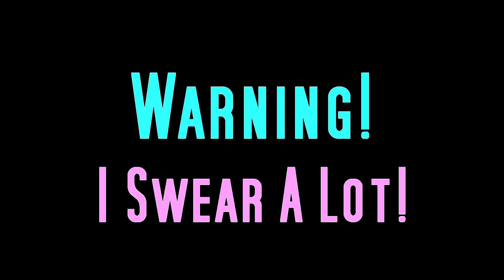The Stranded Dead | Ghost Of Tsushima: Legends - Foreman Plays Stuff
Today's Tale involves the dead themselves being brought back to life as Onryo, Ghosts Versus Ghosts if you will.
Also I accidentally got saddled with an apprentice Samurai and today is his first day on the job, apparently.

Ghost of Tsushima is a 2020 action-adventure game developed by Sucker Punch Productions and published by Sony Interactive Entertainment. Featuring an open world, it follows Jin Sakai, a samurai on a quest to protect Tsushima Island during the first Mongol invasion of Japan. The game was released on July 17, 2020 for PlayStation 4. Ghost of Tsushima received praise for its visuals and combat but was criticized for its open world activities. Ghost of Tsushima received several award nominations and wins.

Ghost of Tsushima is an action-adventure stealth game played from a third-person perspective. The game features a large open world, without waypoints, which can be explored without guidance.[1] Players can travel to different parts of the world on horseback. An item that acts as a grappling hook is available to access difficult to reach areas.[2] The game features side quests and non-playable characters with which the player can interact.[3]

Players can engage in direct confrontation with enemies using weapons such as a tachi,[4] which can also be used to chain up a series of fatal strikes after highlighting specific enemies. Alternatively, using stealth allows to evade enemies and strike them silently with tools such as firecrackers to create distractions, smoke bombs to disorient alerted foes, and kunai for striking multiple enemies.[5] One-versus-one dueling with non-playable characters is optional.[3]

Unlike most other games, the highest difficulty, "Lethal", is not a difficulty in which enemies are especially difficult to cut down. Rather, it is a more realistic mode in which the player and enemies do massive damage to each other, with all non-boss fights ending in 1 or 2 successful cuts. This has been praised by various reviewers, and has been noted to fundamentally change how the game is played.

A multiplayer mode titled Legends was released in late 2020. Players can complete story missions based on Japanese mythology with another player. A horde mode, in which players fight waves of enemies, is also available for a group of four players. A raid is set to be added post-Legends launch.

The game is set on Tsushima Island in the late 13th century. It features diverse regions, such as countrysides, fields, Shinto shrines, forests, villages, farms, mountainscapes, and various landmarks.

The protagonist Jin Sakai (Daisuke Tsuji/Kazuya Nakai), is the head of Sakai clan and a samurai warrior. He is the nephew and ward of Lord Shimura (Eric Steinberg/Akio Ōtsuka), the jitō of Tsushima. He has several friends and companions he meets, including a thief named Yuna (Sumalee Montano/Yu Mizuno) and her blacksmith brother Taka (Eddie Shin/Kappei Yamaguchi), a female warrior named Lady Masako Adachi (Lauren Tom/Mabuki Ando), renowned Kyūdō archer Sensei Ishikawa (François Chau/Shigeru Chiba), merchant and con-artist Kenji (James Hiroyuki Liao/Setsuji Sato), Buddhist warrior monk Norio (Earl T. Kim/Mitsuaji Lanuka) and Yuriko (Karen Huie/Yuri Tabata), Clan Sakai's elderly caretaker. The main antagonist is the ruthless and cunning general Khotun Khan of the Mongol Empire (Patrick Gallagher/Tsutomu Isobe), grandson of Genghis Khan while Jin's childhood friend and leader of the infamous Straw Hat rōnin, Ryuzo (Leonard Wu/Youhei Tadano), serves as the secondary antagonist.

In 1274, a Mongolian invasion fleet led by Khotun Khan lands on the Japanese island of Tsushima. Jin Sakai joins with the rest of the island's local samurai, led by his uncle Lord Shimura, in an attempt to repel the invasion. The battle ends in disaster, with the samurai army killed, Lord Shimura captured, and Jin grievously wounded and left for dead. Jin is found and nursed back to health by Yuna, a local thief, who informs him that most of Tsushima has already fallen to the Mongols. Jin storms Khotun's stronghold at Castle Kaneda in an attempt to rescue Lord Shimura, but is defeated by Khotun in combat and is thrown from a bridge.

Realizing that he cannot defeat the Mongols by himself or with traditional samurai fighting tactics, Jin begins scouring the island to recruit allies and learn fighting techniques to aid in his quest to rescue Lord Shimura. He manages to recruit Yuna,